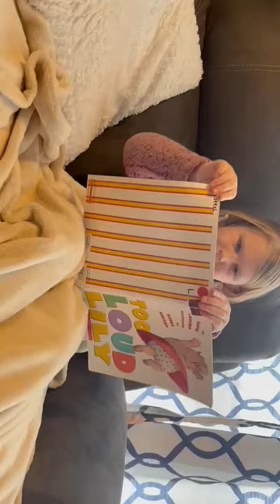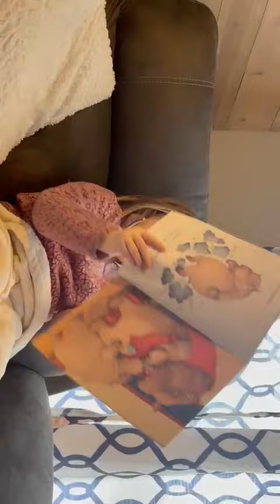too loud Lilly